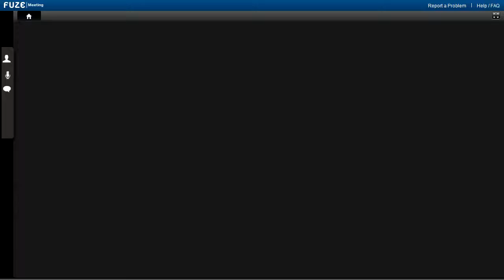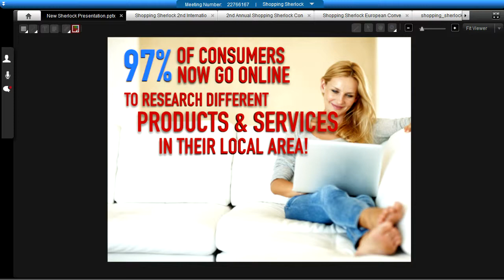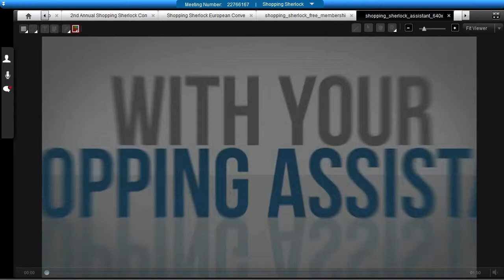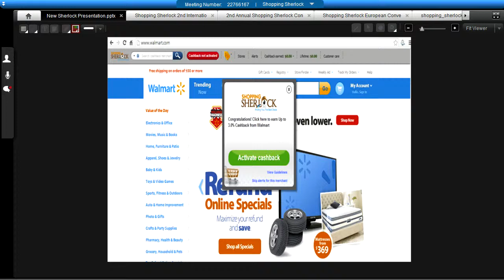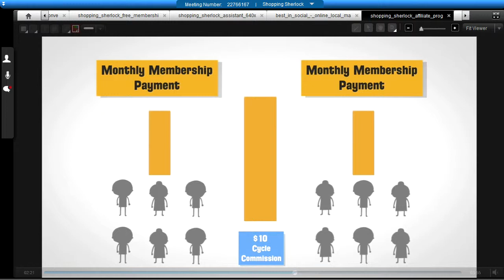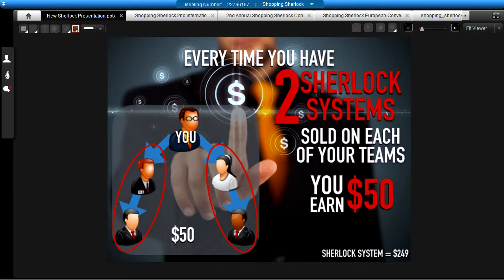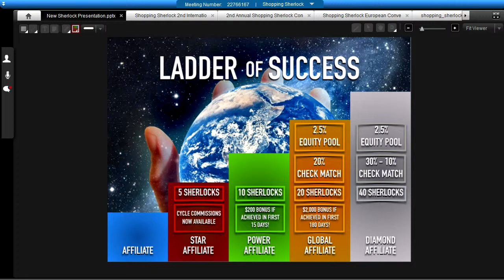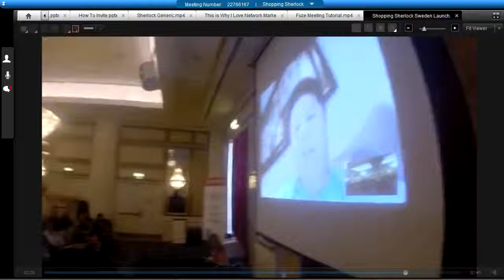Live Sherlock Webinar 5-8-2014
Shopping Sherlock Live Webinar Presentation hosted by Global Power Brandon Ivey of Power Team Marketing!

Shopping Sherlock gives away a FREE tool that allows people to price compare on products that they are going to purchase anyway.  The Sherlock takes full advantage of the Fast Growing trend of Online Shopping and E-Commerce.  Get positioned today!